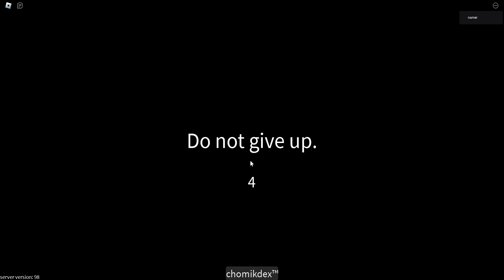i got headless horsemik (946/949 chomiks now)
only ones im missing are chomik of babel, scorionik 3: why, and uber secret chomik